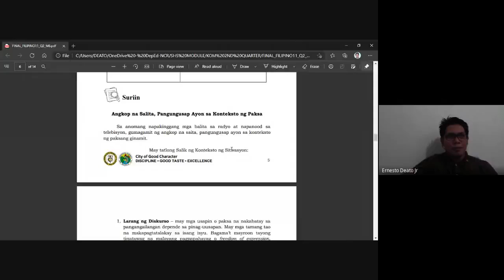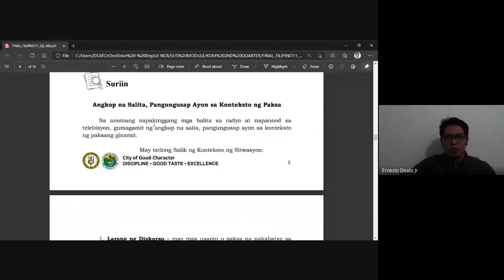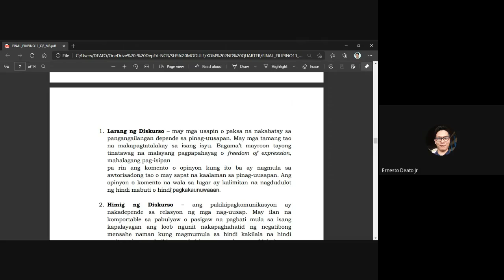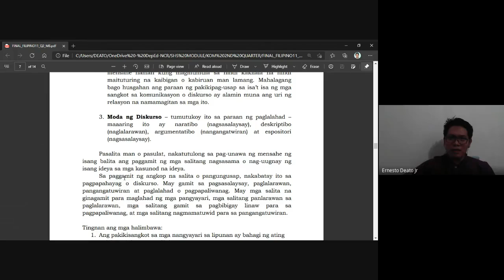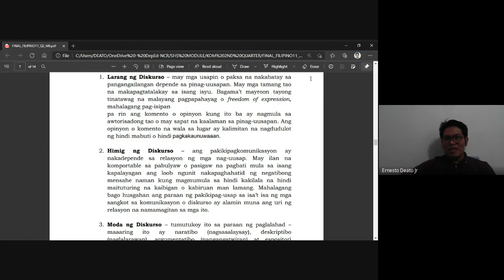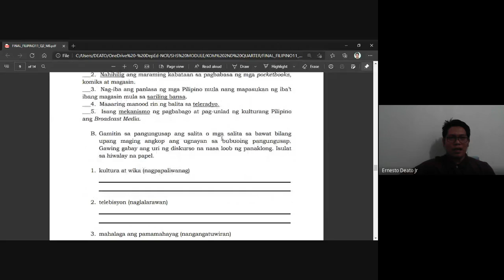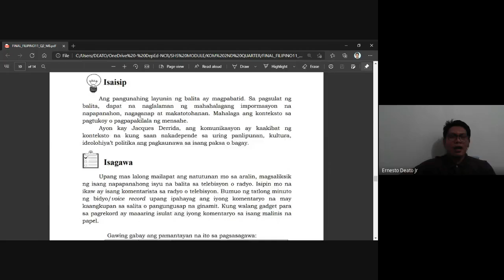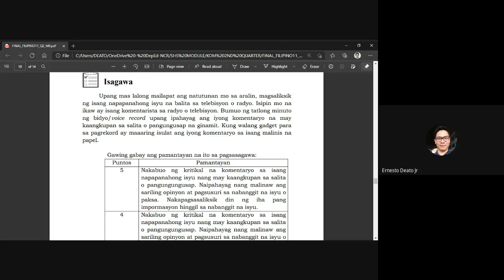Modyul 8: Pagtukoy sa mga Angkop na Salita at Pangungusap ayon sa Konteksto